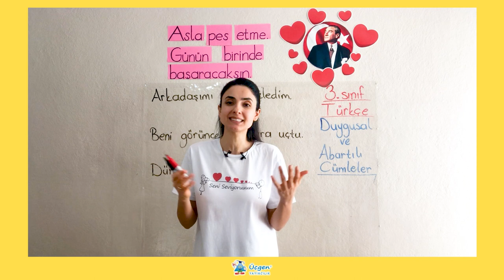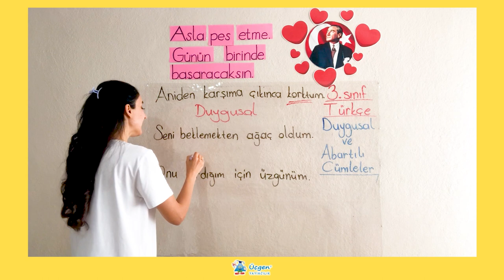3. Sınıf - 3. Bölüm - Cümle Bilgisi - 13 Duygusal ve Abartılı Cümleler